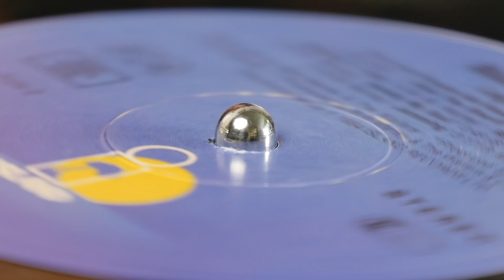Bob Marley - Exodus (vinyl: Ortofon SPU, Graham Slee Accession MC, CTC Classic 301)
Ortofon Synerygy GM SPU cartridge